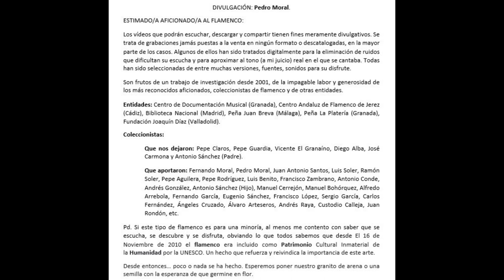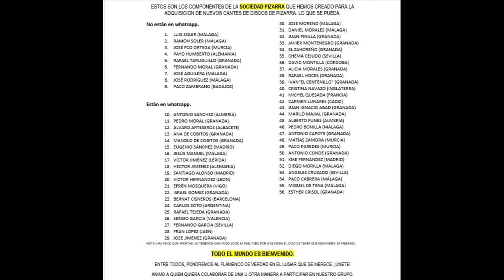(6 de 6) 100% EL MARINERO CON ALBERTO VÉLEZ 1938 6 CANTES. Discografía completa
EL MARINERO
El Marinero poco o nada se sabe. Ojalá aportemos entre todos luz a la vida y obra de este cantaor. Apreciamos una clara influencia de Canalejas de Puerto Real en las bulerias, pero curiosamente introduce en ellas un tango farruca "Tango treiro", muy cantado y divulgado en las placas de pizarras como remate de las farrucas de la Niña de los Peines, Canario del Colmenar, Manuel Pavón, etc.
Por fandangos sigue la escuela de Macandé que junto con El Carbonerillo, fue de los pocos que dejé este estilo impresionado en discos de pizarra.

EL MARINERO

GUITARRISTA ALBERTO VÉLEZ

Polydor 524.525  Fandangos (Ni tú tienes) Compasión
Polydor 524.525  Bulerías Los gitanitos

MARINERO, EL- (A 4258b Columbia de 1950, Una gitana duerme a sus churumbeles- (Bulerías)
MARINERO, EL- (A 4258 Columbia de 1950, Por una calle muy estrecha- (Milonga sentimental)

SIN REFERENCIAR
Bulerías “Serrana ay mi serrana”
Fandangos “El aire que tu respiras”

HAGA CLICK EN QUE DESEE ESCUCHAR
Gentileza: Carlos Soto (Argentina)

098 EL MARINERO CON ALBERTO VÉLEZ 1938 Y 1950 6 CANTES

00:01 Bulerías “Los gitanitos”
02:57 Milonga con fandangos “Por una calle muy estrecha”
06:13 Fandangos “Ni tú tienes compasión”
09:24 Bulerías “Una gitana duerme a los churumbeles”
12:18 Bulerías “Serrana ay mi serrana”
15:18 Fandangos “El aire que tu respiras”